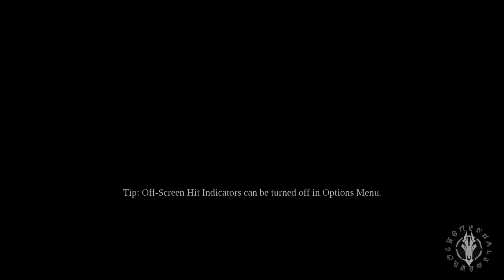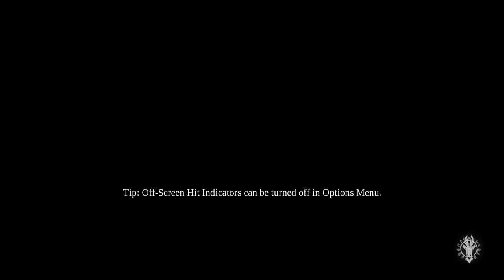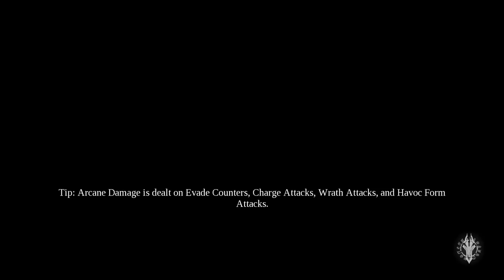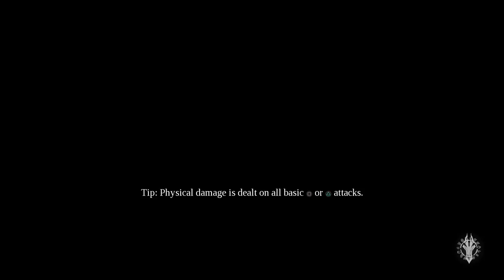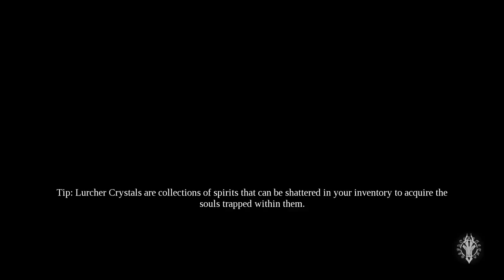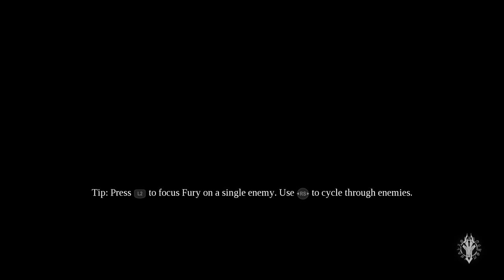Darksiders 3 Let's Play Episode 11 - Lost!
In this episode it's time to fight Lust again, the Orstein and Smough of this game.